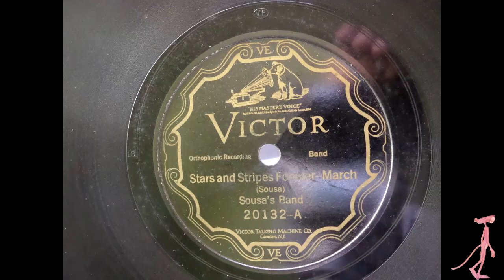Stars and Stripes forever - John Phillip Sousa 's band~ Victor record 78 rpm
Victor 20132-A

The famous composer is playing by himself and his band one of his most famous compositions, on this Victor record that dates back to 1926